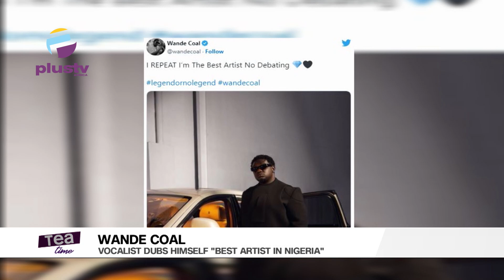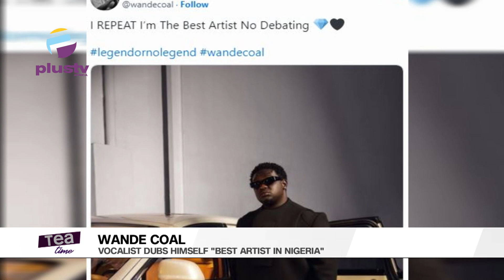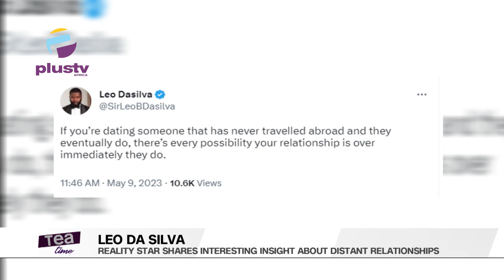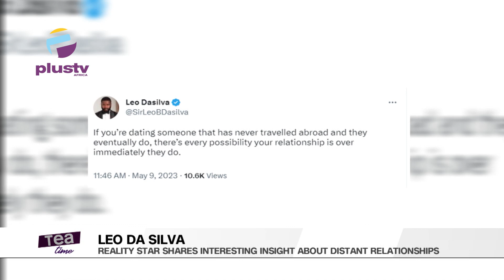Wande Coal, Vocalist Dubs Himself '' Best Artist In Nigeria | Davido Unveil Series On Netflix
Welcome To Tea Time

00:00 - Intro
00:29 - Wande Coal, Vocalist Dubs Himself '' Best Artist In Nigeria''
07:03 - Davido, singer To Unveil Series On Netflix
09:51 - Leo Da Silva, Reality Star Shares Interesting Insight About Distant Relationships